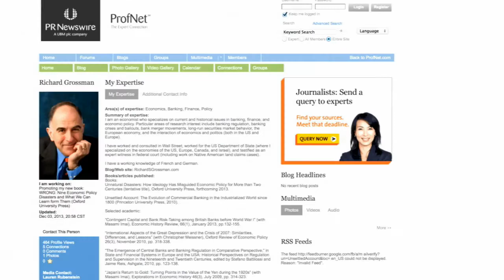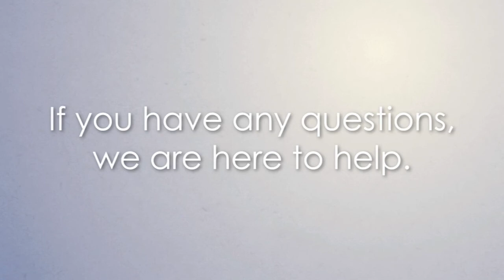The New PR Newswire for Journalists (PRNJ)